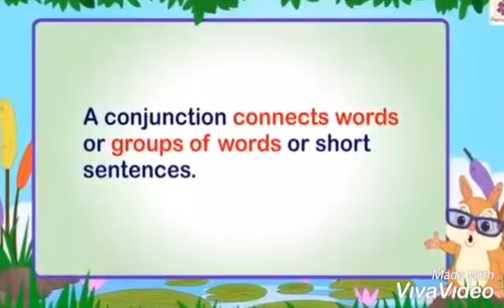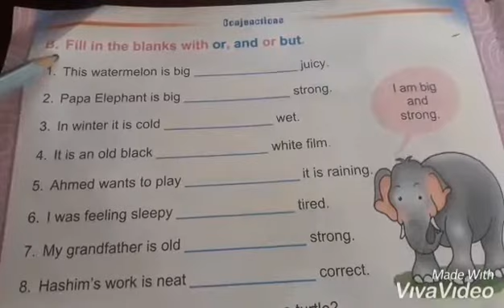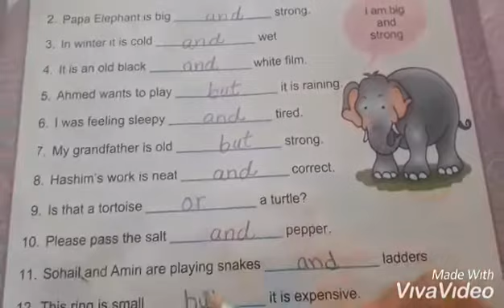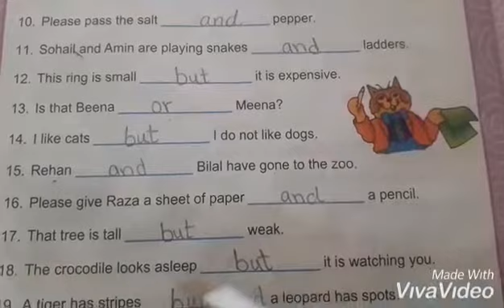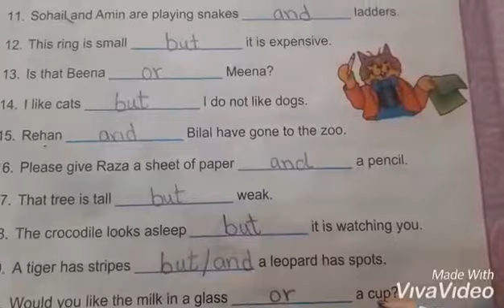English B (Pg#38)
Video from QAGS